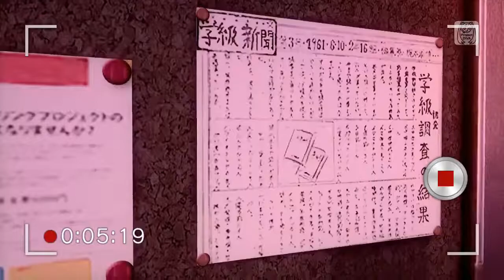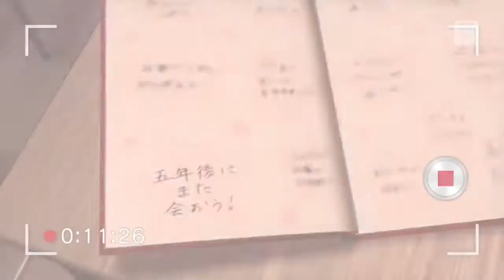Sakura no Ame PV Project diva Future Tone (PS4)